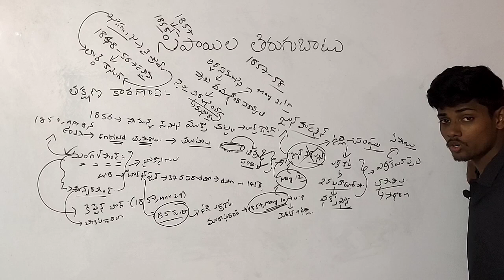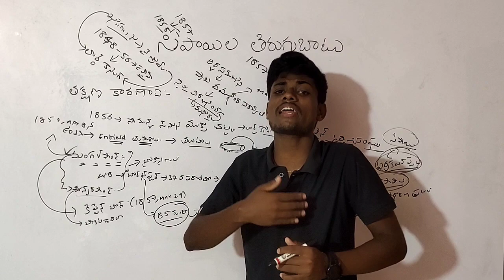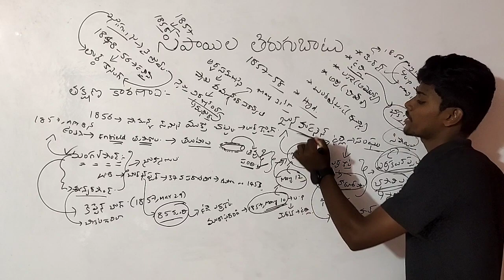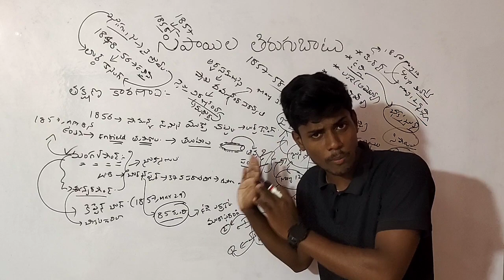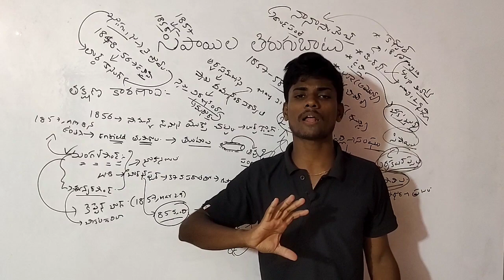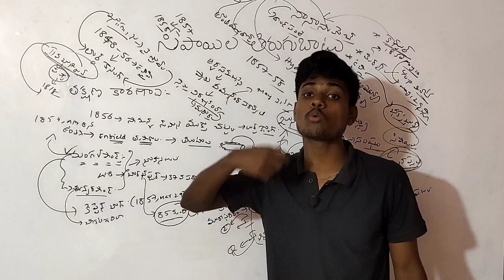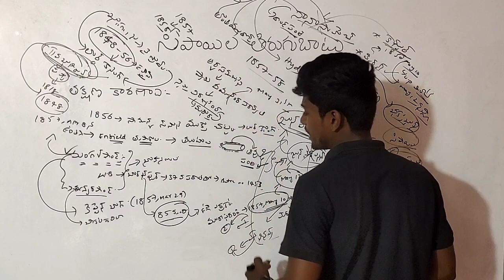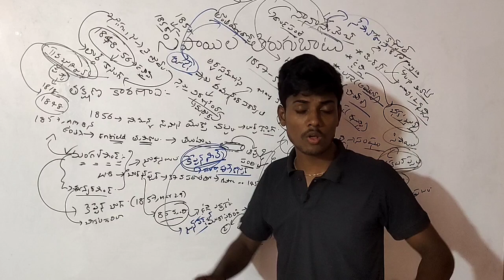సిపాయిల తిరుగుబాటు తక్షణ కారణాలు (part 02)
మన మా విద్యాలయం ఛానెల్ నిజంగా మీకు ఉపయోగపడుతుంది అని మీరు భావిస్తే మీలాంటి మరికొంతమందికి మన ఛానెల్ చేరే విధంగా షేర్ చేయండి 🙏...
ప్రభుత్వ ఉద్యోగాలకి ప్రిపేర్ అయ్యే అభ్యర్థుల కొరకు నాన్యమైన క్లాస్ లు ఉచితంగా అందించడమే మన మా విద్యాలయం ఛానెల్ యెక్క ముఖ్య ఉద్దేశం...ఈ ప్రయాణంలో మీరు నాకు ఎల్లప్పుడూ తోడుంటారని ఆశిస్తున్నాను.